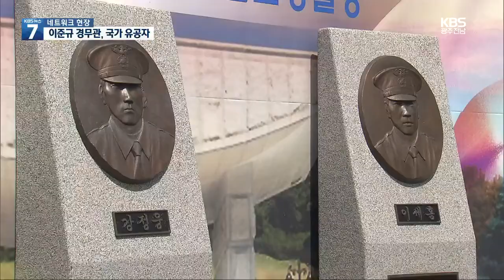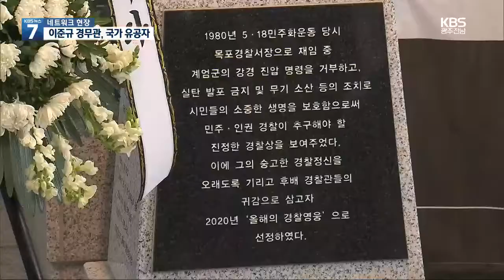[여기는 전남] 5·18 또 기억해야할 이들 ‘순직 경찰관’ 外 / KBS 210518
5·18 또 기억해야할 이들 ‘순직 경찰관’
부동산 투기 의혹 신안군의원 영장 기각
친환경선박 ‘극저온’ 단열시스템 국산화 사업 선정